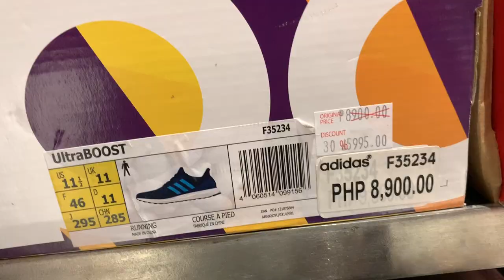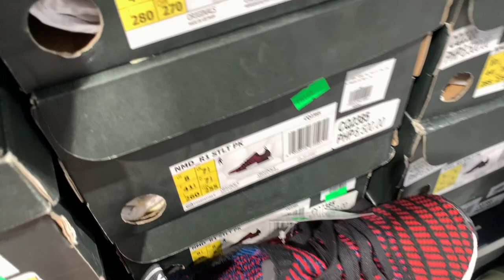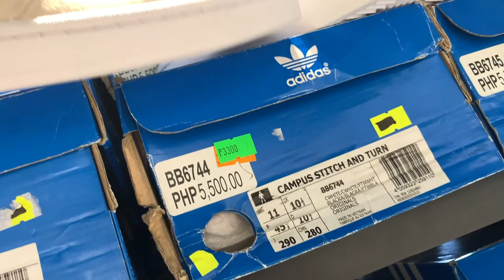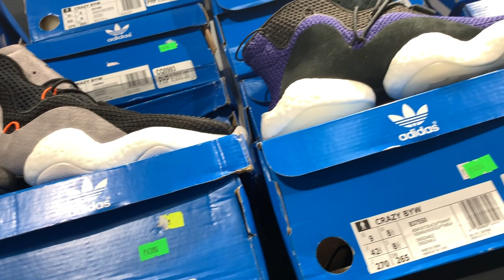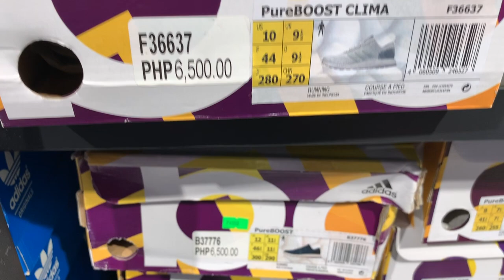ADIDAS COLLABS SITTING AT THIS HIDDEN OUTLET (PHARRELL, DBZ, ETC.)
For today's vlog we check out the adidas outlets over at the ACIENDA OUTLET MALL. There are two shops there: the Oregon Premium Outlet and the dedicated adidas outlet shop. If you're from the south in the PH, this is THE outlet shop to visit.